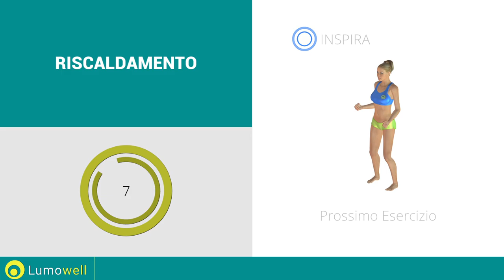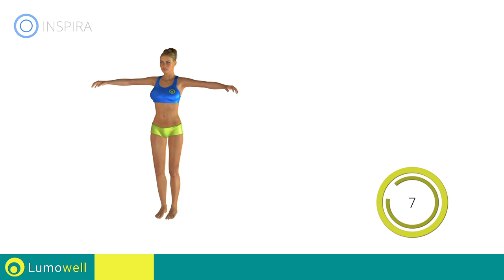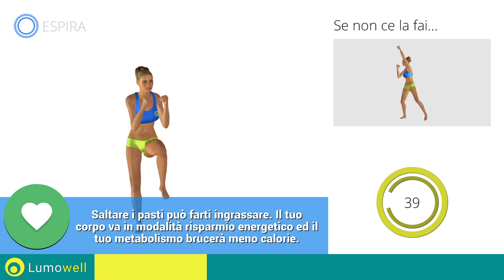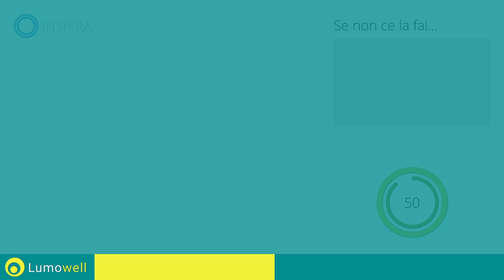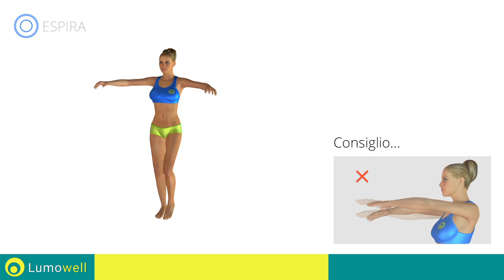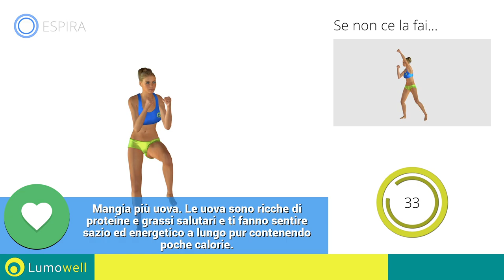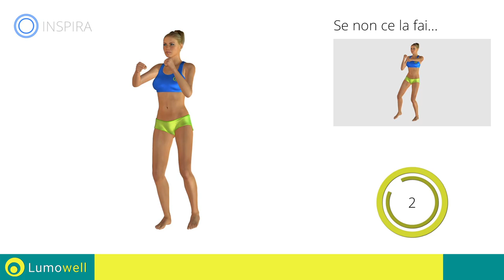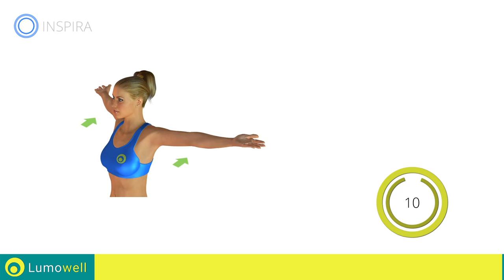Torna In Forma Camminando In Casa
Brucia calorie e modella il tuo corpo camminando a casa. Prova questi esercizi efficaci  e divertenti che ti aiuteranno a bruciare il grasso in eccesso, eliminare il peso in eccesso e scolpire il corpo.